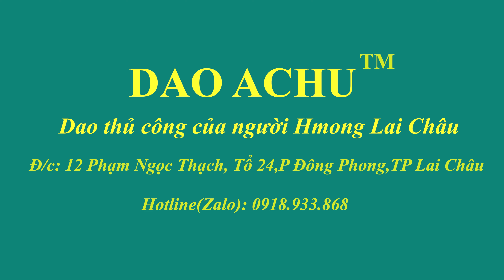ĐÁ MÀI BÙN TỰ NHIÊN MÀI SIÊU SẮC LẤY MÀU DAO 2000GRIT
Cám ơn các bác đã xem những video tôi ghi lại, toàn bộ những con dao chúng tôi thương mại, phân phối gửi đến tay các bác đều được rèn và hoàn thiện thủ công qua những thước fiml mà các bác đã và đang xem,  hãy đăng ký kênh để cập nhật những mẫu dao mới ủng hộ tôi vì nó là miễn phí :D
100% dao chúng tôi sản xuất đều được bảo hành về lưỡi trong quá trình sử dụng ( không bảo hành những trường hợp cố tình phá dao, dùng sai mục đích, sai cách...)

Địa chỉ Lò Rèn : 012 Phạm Ngọc Thạch, tổ 24, Phương Đông Phong, TP Lai Châu, Tỉnh Lai Châu
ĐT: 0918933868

Các bác nào muốn hợp tác làm đại lý, sỉ lẻ dao, phôi dao và đá mài lh số cá nhân em ĐT: 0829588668

Ủng Hộ Kênh ACHU
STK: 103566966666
Nguyễn Đức Anh
Viettinbank Chi nhánh Lai Châu
© Bản quyền thuộc về A CHU
© Copyright by A CHU ☛ Do not Reup